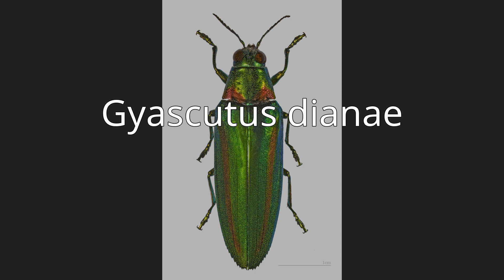Gyascutus dianae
Gyascutus dianae is a species of metallic wood-boring beetle in the family Buprestidae. It is found in Central America and North America.